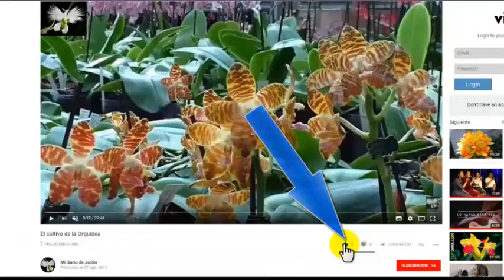UNA DALIA EN MI JARDIN